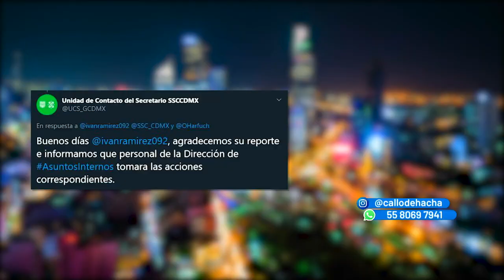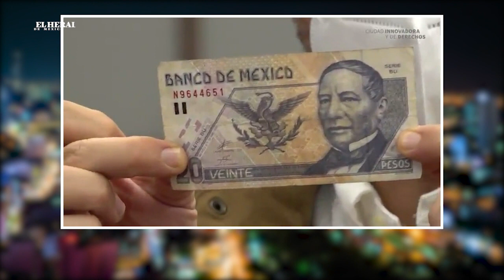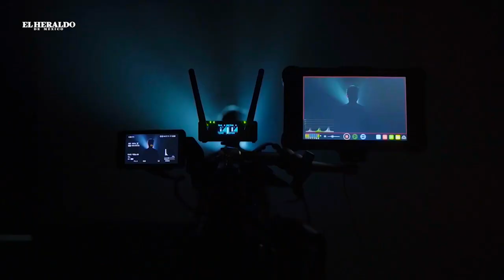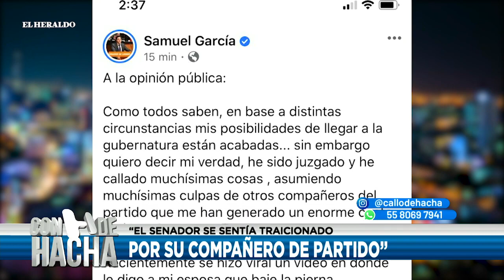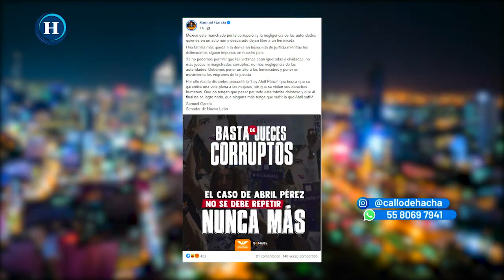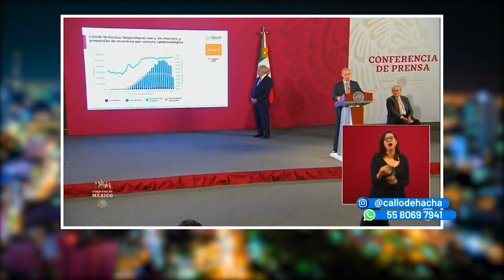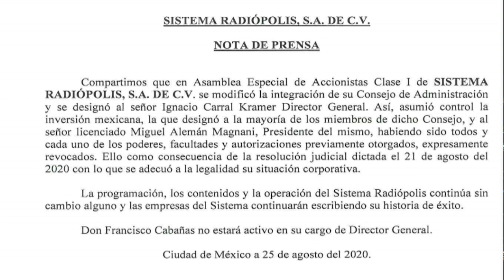'No nos quiten la leche, es lo único que pedimos': Beneficiaria Liconsa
Liconsa dejó fuera del reparto de leche subsidiada a más de 478 mil mexicanos en situación de pobreza, incrementó 150% el precio del litro a los más pobres y eliminó de su lista prioritaria de abasto a 67 de los municipios con mayor marginación del país que recibían el lácteo a tarifa preferencial.